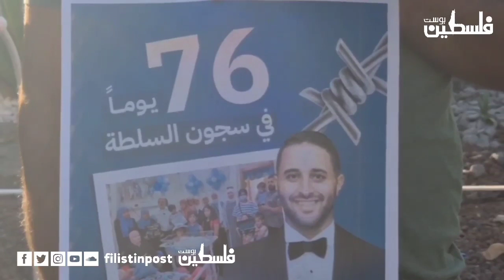أهالي المـ..ـعتقلين السياسيين ينظمون وقفة للمطالبة بالإفراج عن أبنائهم.